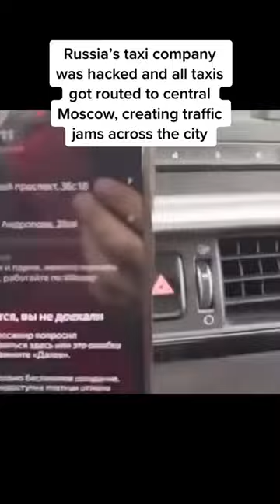Clips you need to see😳